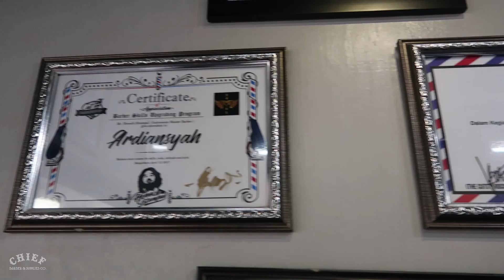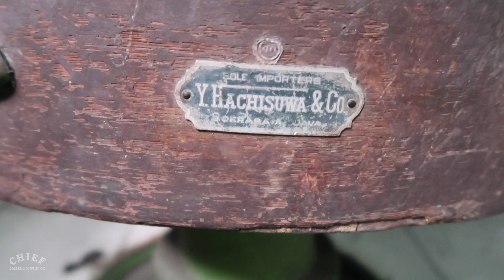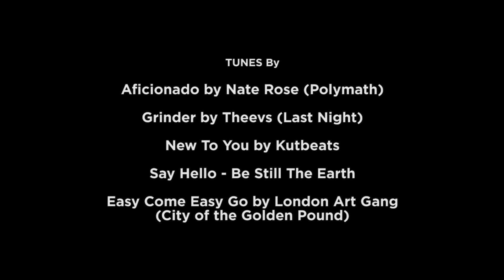CHIEF KELILING LABIRIN BANJARMASIN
Sebutin barber favorit kamu di komen box, untuk dapetin free gieveway dari Chief